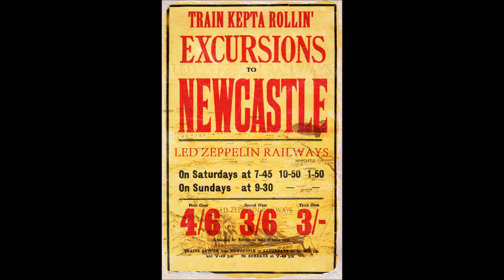Dazed and confused